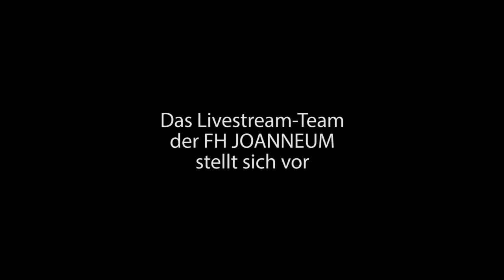BeSt Graz 13: Livestream-Team